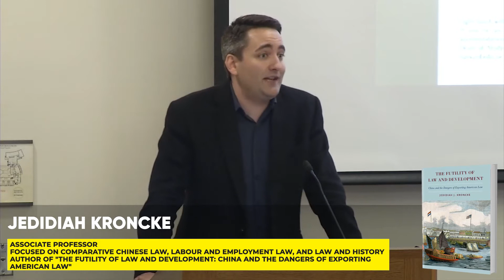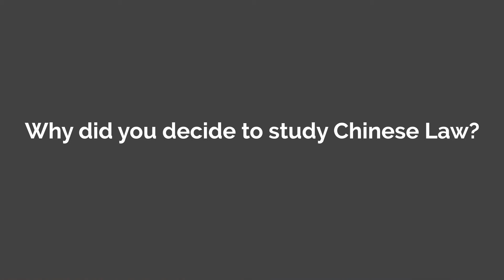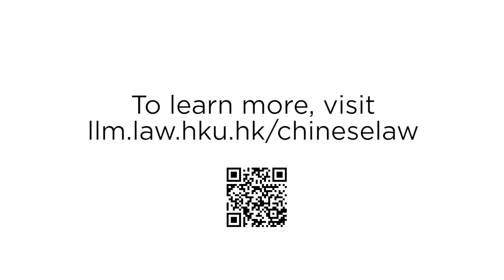Master of Laws in Chinese Law